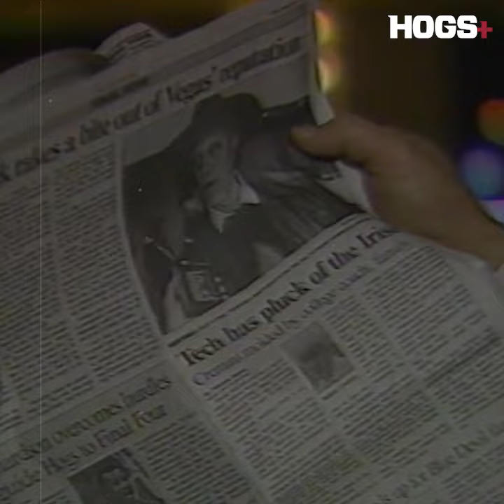Dancing with the Devils | A New Hogs+ Original Film Premieres Monday, November 27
Join Hogs+ for access to the library of original films, documentaries and more